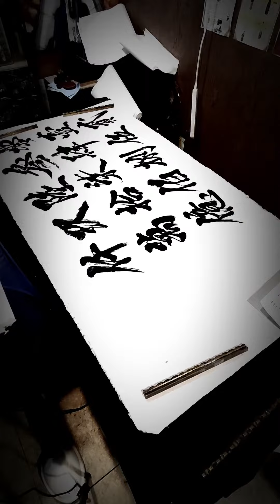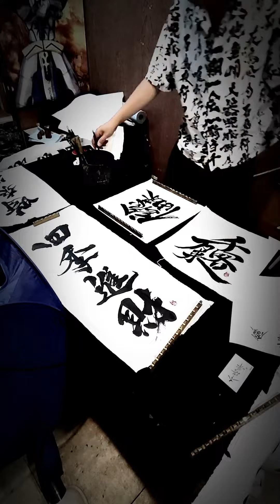2023.05.05 屏東 仱點時 寫到飽 募資一天寫到飽方案